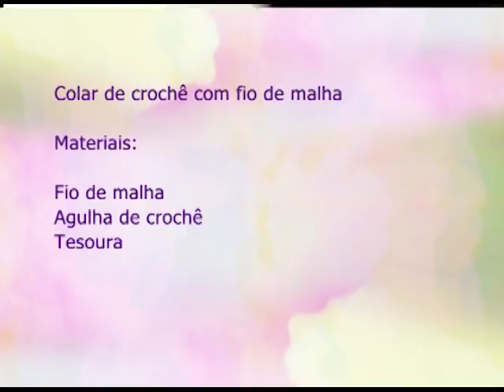Espaço Feminino - Supervalorização da Imagem